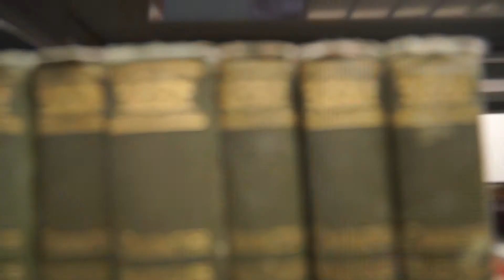Broward College Spotlight Professor: Tai Houser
Professor Tai Houser, District Director of the Bob Elmore Honors Institute At Broward College discusses how he learned about himself which now enables him to be able to help honors students with all their needs in supporting their education.